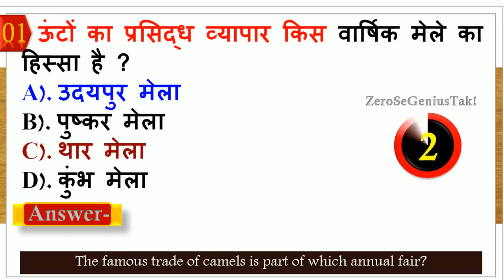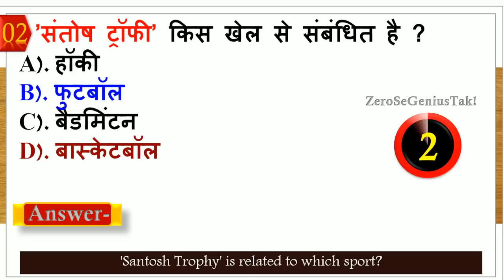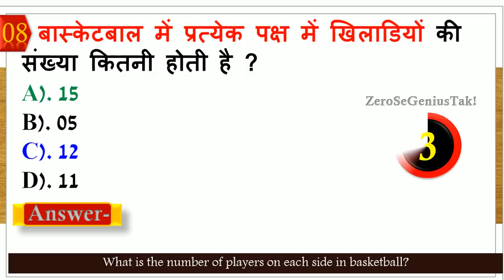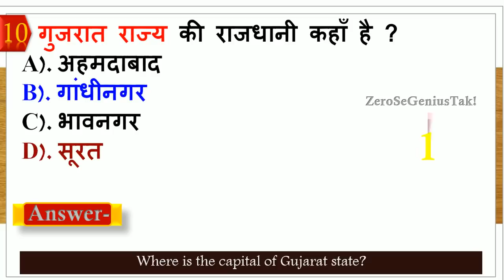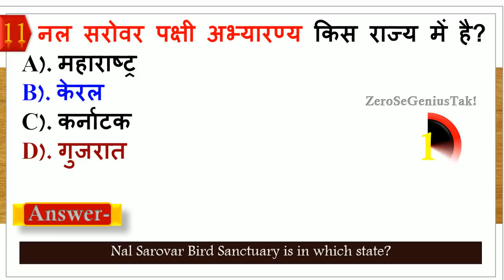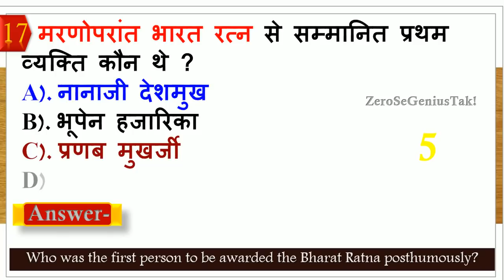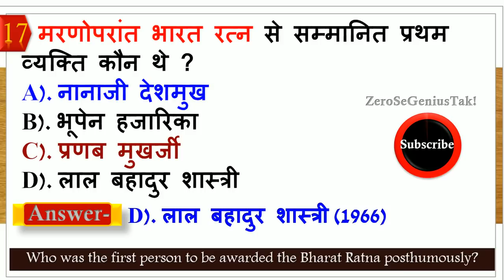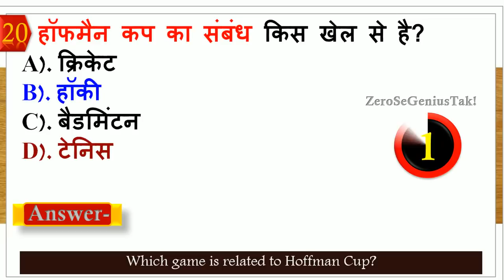general knowledge in hindi | gk in hindi